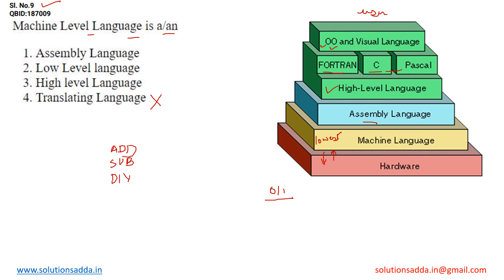NTA UGC NET DEC-2022 PAPER-2 | CD | LANGUAGE | UGC NET TEST SERIES |SOLUTIONS ADDA| EXP. BY NEERAJ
NTA UGC NET DEC-2022 PAPER-2 Q9: Machine Level Language is a/an